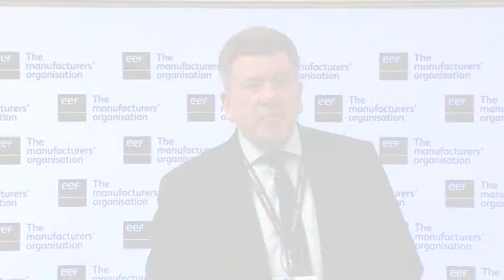7 tips to succeed with your Global HR transformation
Keith Jackson, Human Capital Management Lead, Infor talks about how global HR transformation involves so much more than selecting the right technology. While the software that you select is the core of your project, HR transformation requires a clear strategy and strong coordination to evolve HR processes that are essential to your entire workforce. In this session, delivered at the EEF National Manufacturing Conference 2018, you’ll get useful advice to create a holistic program for not just implementing your HR technology, but to also drive value and productivity for your entire team.